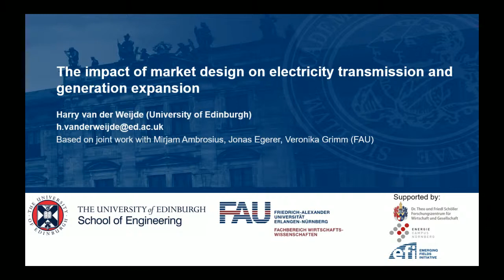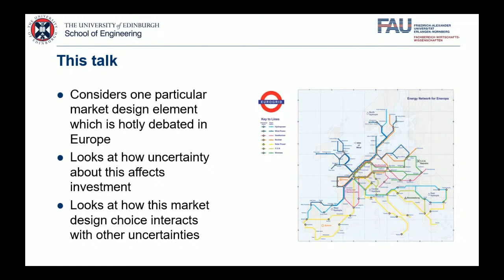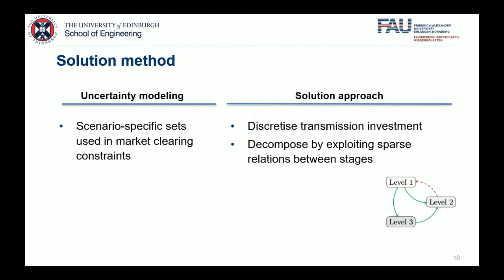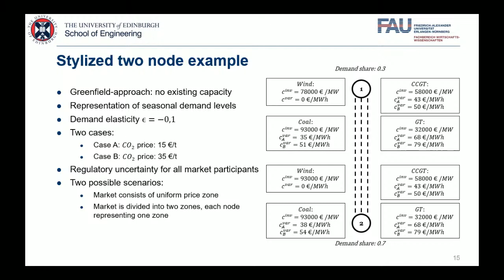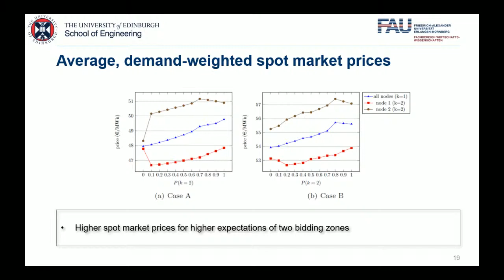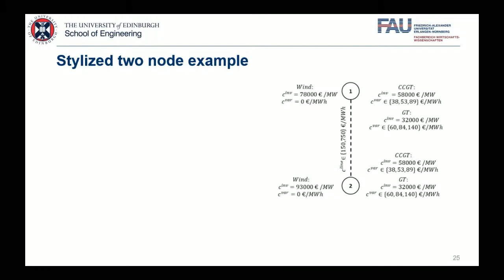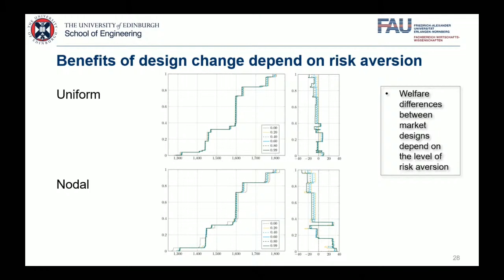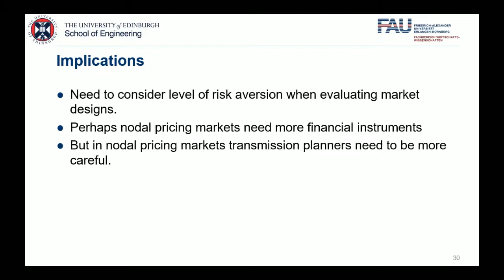Prof. Harry van der Weijde The impact of electric market design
In this talk, I will highlight two different ways electricity market design influences transmission and generation expansion decisions and present new modelling methods that can be used to analyse this interaction. Using a multi-stage stochastic planning framework, I will first consider how the presence or absence of locational electricity price signals affect investment in a market where agents are risk averse. I show that risk aversion has a larger impact in markets with locational price signals, although they give transmission planners more freedom to influence generation investments. Second, I will show how uncertainty about future market designs influences investment. In particular, a possibility of a change to a more efficient market can already archieve most of the benefits of this change, even if it not carried through. This has important implications for policy evaluation.